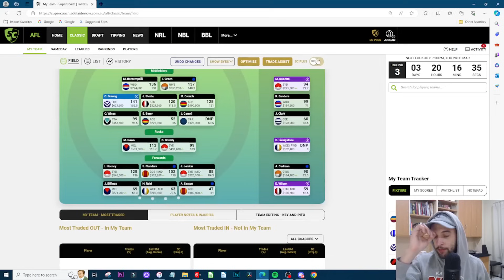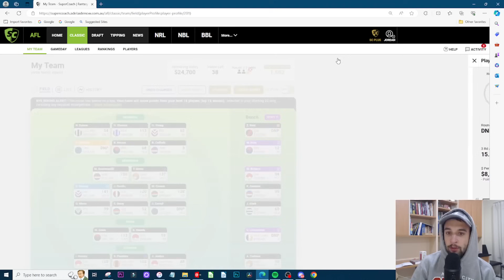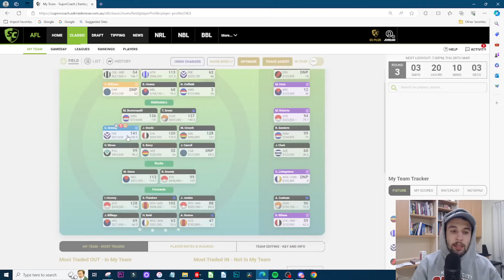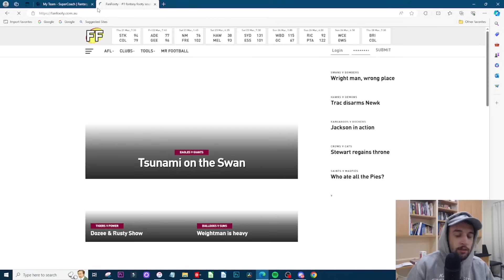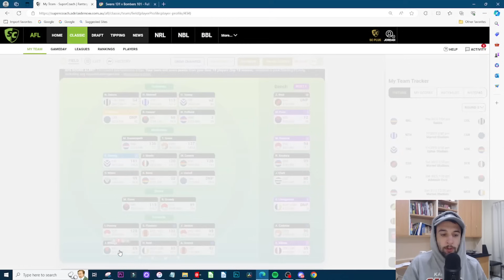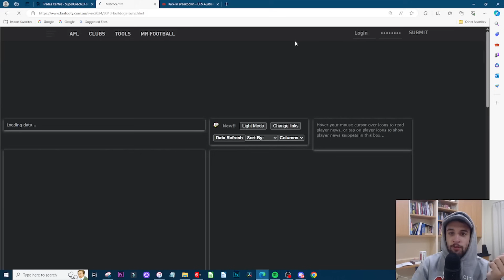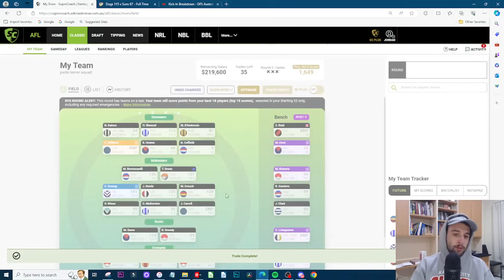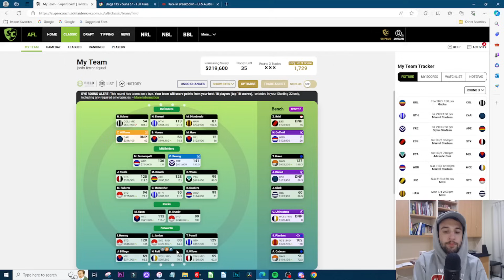GOODBYE HAYDEN YOUNG - Round 2 Review | SuperCoach 2024